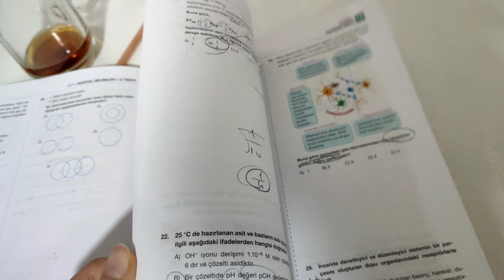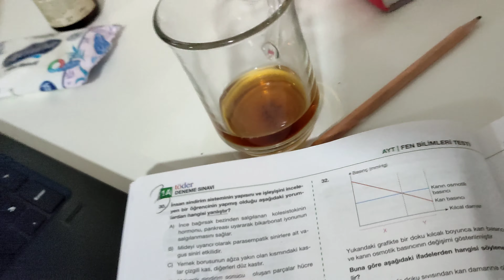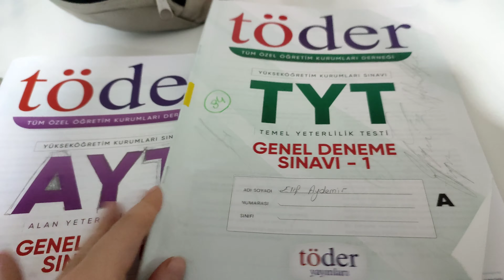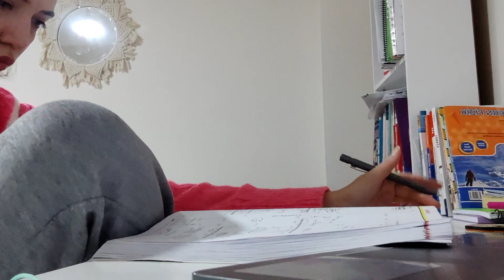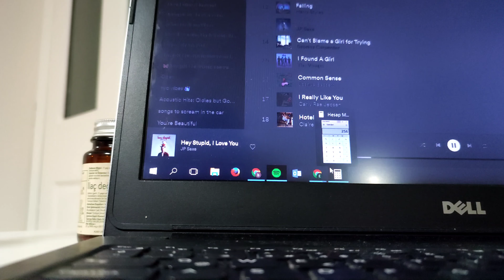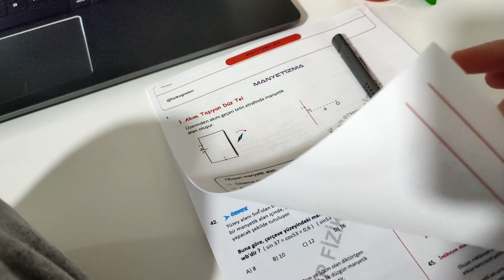töder netlerim+soru-cevap+ders çalışma+boş laf